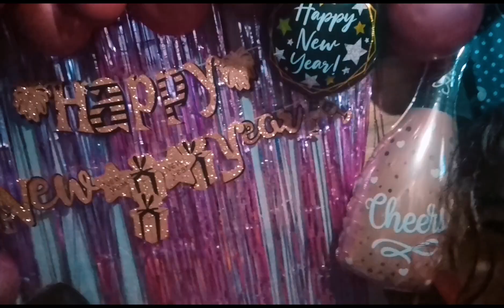MY FIRST DECORATING IN HOUSE